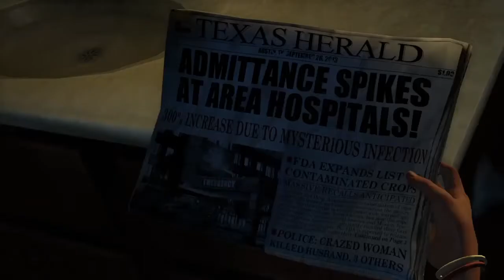The Last of Us™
Its only right to bring this back 2 life since the new one is on the way